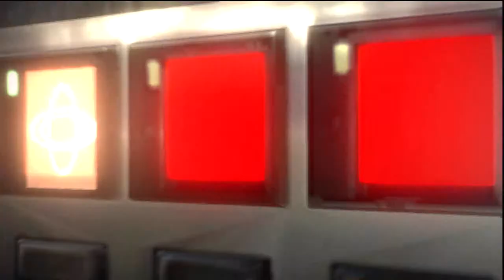Let's Play Resident Evil 6 Co-op Part 14 That Ada Is A Spy... The Other One